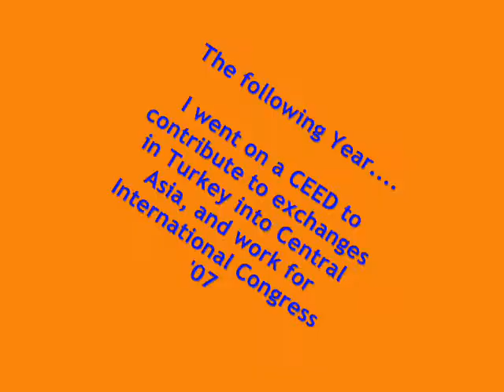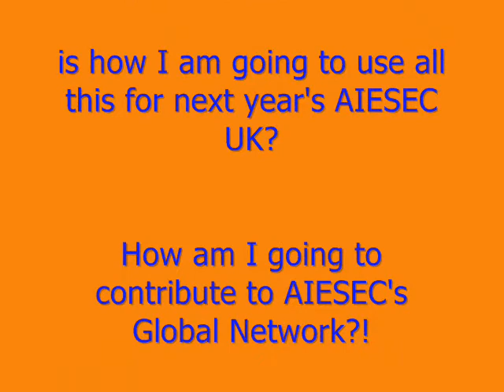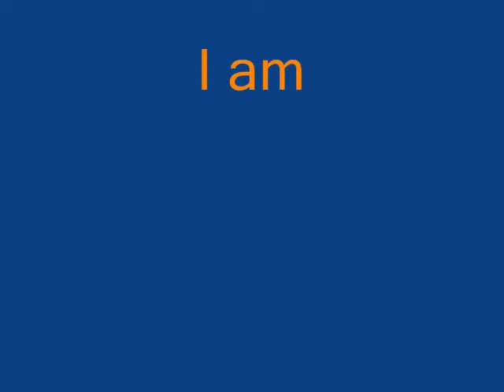HSBC Beyong the UK Award - Jessica Macias Bochatay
My Application